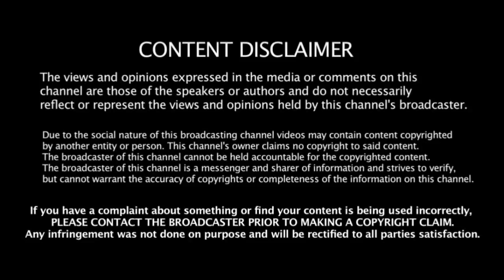Zardari Warning to Pakistani Politician for Prime Minister Seat